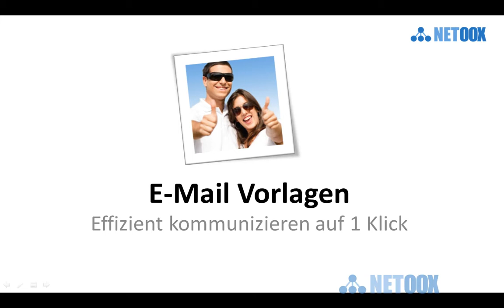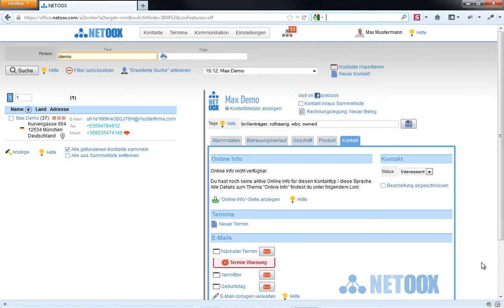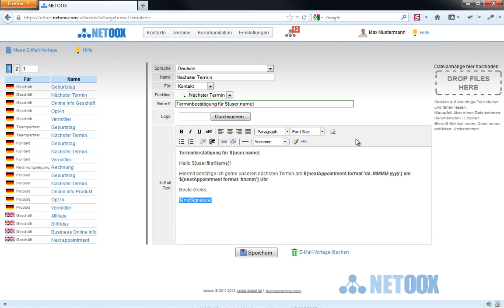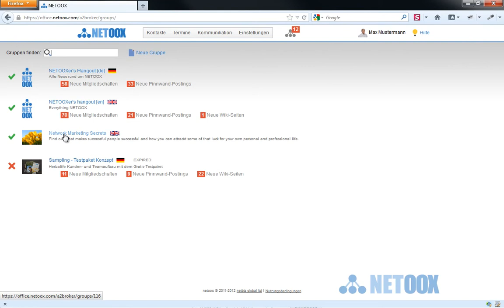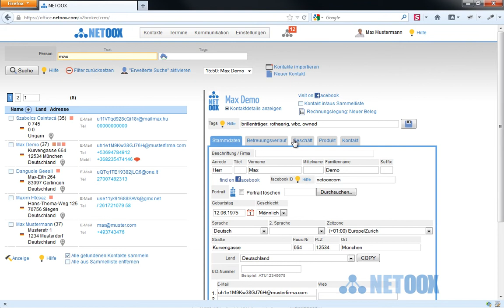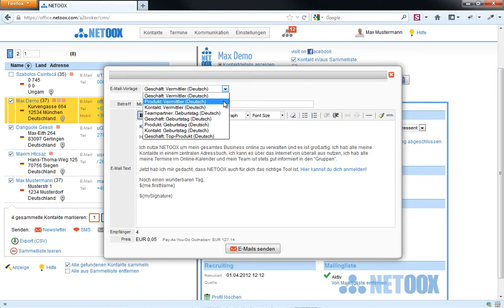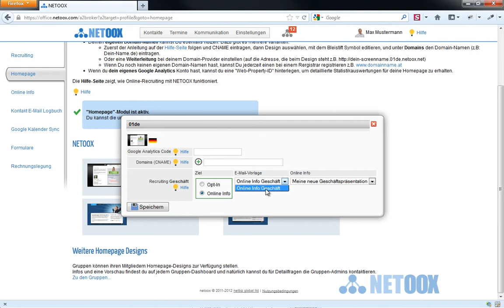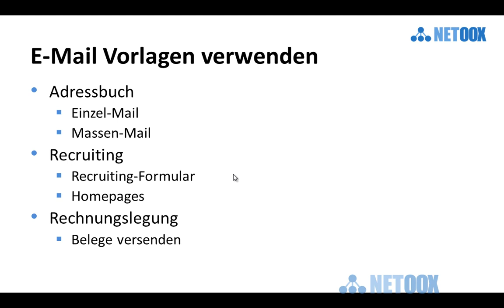NETOOX E-Mail Vorlagen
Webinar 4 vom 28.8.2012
NETOOX Webinarreihe "Vom ersten Klick zum Power-User"

Agenda: E-Mail Vorlagen anlegen/bearbeiten, E-Mail Vorlagen von Gruppen, Verwendung, Einzel-Mails, MassMail, Recruiting-Workflow, Rechnungslegung